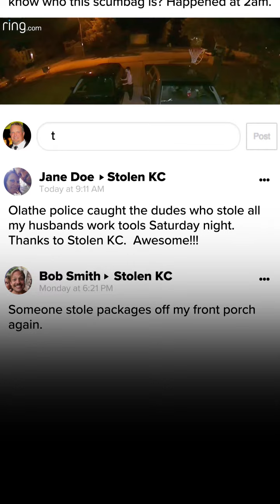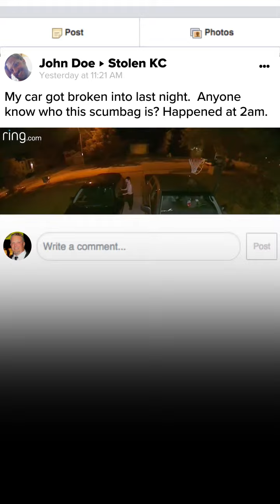Stolen KC // Facebook Premiere Membership Intro :60